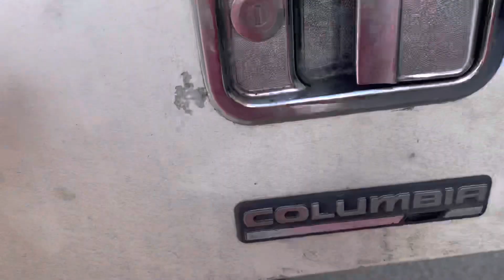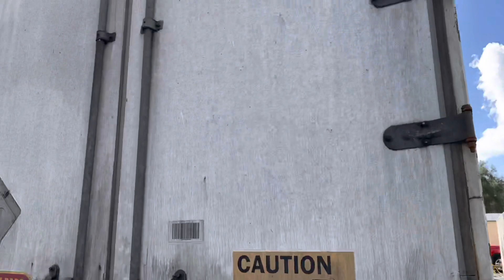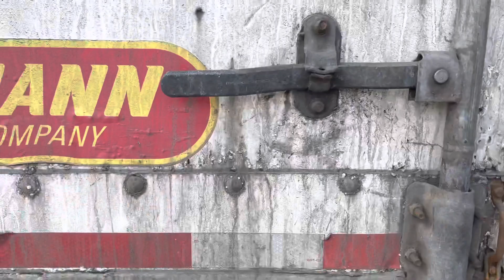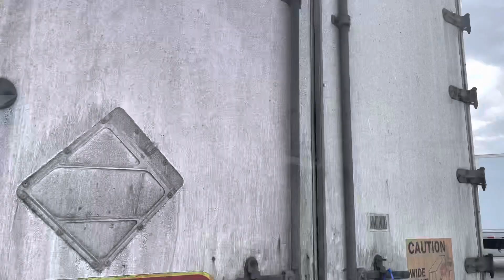Miami trip part 2... OTR life